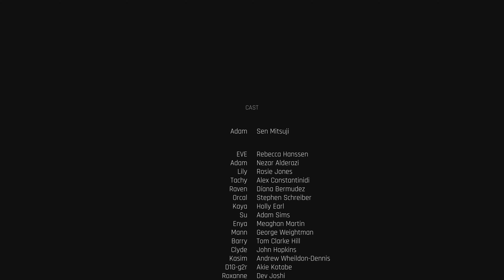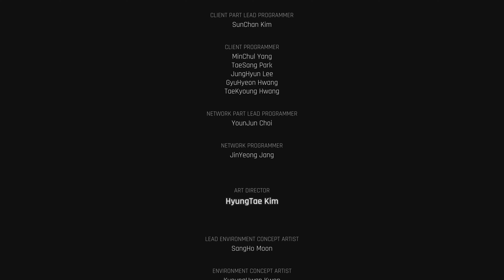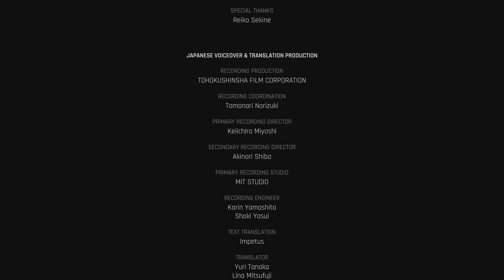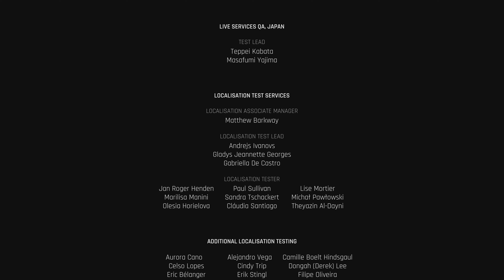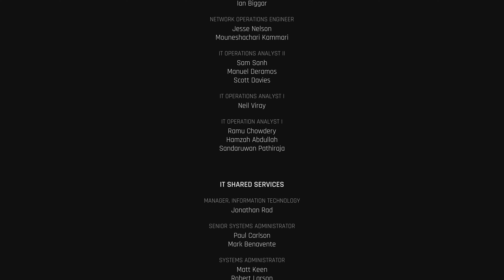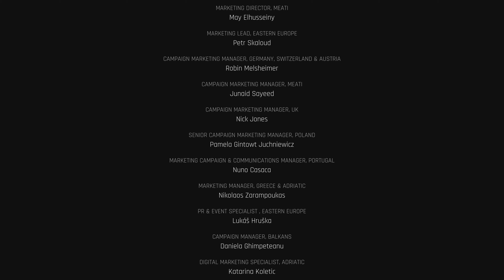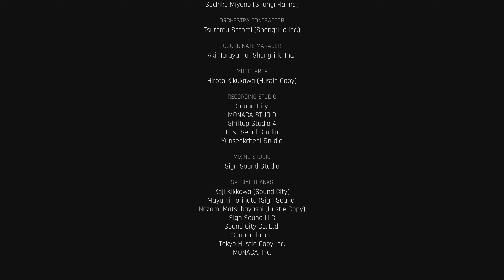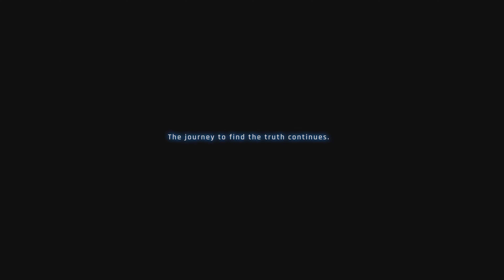Stellar Blade Part 16: The Elder Naytiba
With the Master Core in hand, EVE and Lily enter the nest of The Elder Naytiba. It is here that the journey ends. Either the world will be saved from the Naytibas, and the old humanity will be destroyed in favor of the Andro-Eidos, or something new will be created as the next step in human evolution. Though it is clear that Mother Sphere hasn't been entirely honest, the fact remains that the blood on the Naytiba's hands is incalculable. For a new era of peace to emerge, the Naytiba must be eradicated.